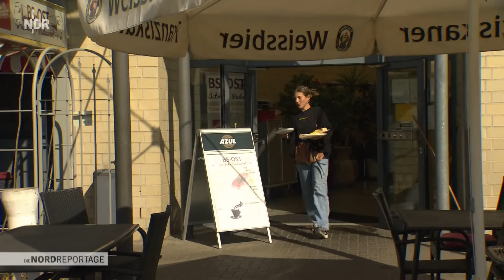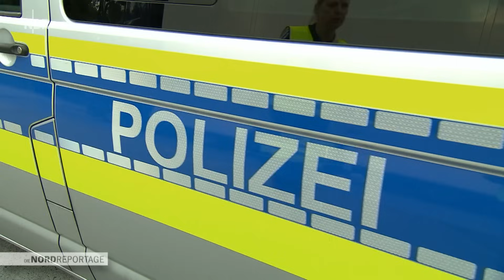Stau: Ferienbeginn auf der Autobahn | Die Nordreportage | NDR Doku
Der Start der Sommerferien bringt nicht nur Sommer, Sonne, Urlaub, sondern auch überfüllte Straßen, kilometerlange Staus, gestresste Autofahrerinnen und Autofahrer und jede Menge Einsätze für die Autobahnpolizei. Auch die Stauhelferinnen und -helfer der Johanniter sind an den ersten Ferientagen mit ihren Motorrädern im Dauereinsatz. Sie arbeiten ehrenamtlich und helfen, wo sie können.

Gerade im Norden gibt es durch die A7 in Richtung Dänemark und die A2 als wichtige Ost-West-Verbindung ein erhöhtes Verkehrsaufkommen. Mit vollgepackten Autos, großen Wohnmobilen und jeder Menge Gepäck machen sich viele auf den Weg in den Sommerurlaub und hoffen, staufrei durchzukommen. Doch das klappt nicht immer. Baustellen, Verkehrsunfälle und überfüllte Straßen an den ersten Ferientagen meist Mitte Juli können zu langen Staus führen.

Dann sind die Stauhelferinnen und -helfer der Johanniter gefragt. Sie versorgen die Autofahrerinnen und Autofahrer mit Getränken und quengelnde Kinder mit einem Teddy oder Spielzeug. Oft wissen sie nicht, wohin sie zuerst fahren sollen. Dann reiht sich Einsatz an Einsatz.

Etwas abseits der Autobahnen liegen Tankstellen und Imbisse. Hier versuchen die Urlauberinnen und Urlauber kurz durchzuatmen, bevor sie ihre Fahrt in den Urlaub fortsetzen. Doch für die Menschen in der Küche und an der Kasse bedeutet das: alle Hände voll zu tun.

"Die Nordreportage" begleitet die Autobahnpolizei und die Stauhilfe und zeigt, wie es an den ersten Ferientagen auf den niedersächsischen Straßen aussieht.

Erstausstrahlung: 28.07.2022